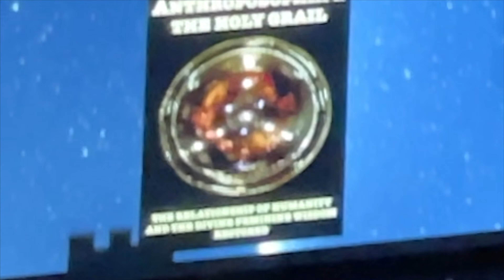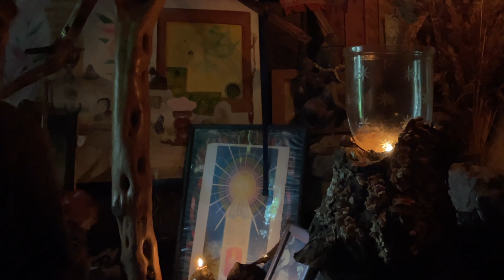Illuminating AnthropoSophia and her Chalice 09.09.24